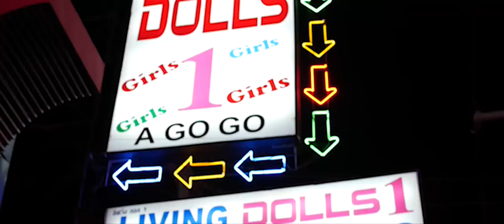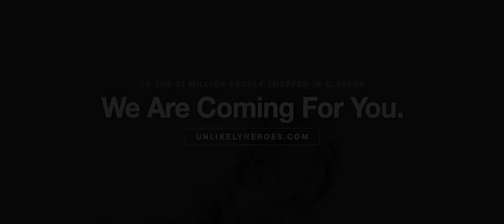Group 1 Crew | People of a Second Chance (Official Music Video)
Pre-order the brand-new album "Power" now!